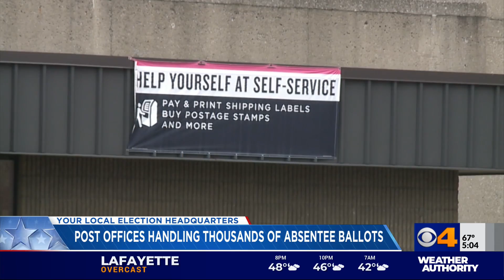Indiana post offices handling thousands of absentee ballots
The U.S. Postal Service says workers in Indiana are handling thousands of voter absentee ballots. Indiana's Board of Elections is working closely with post offices to make sure everything goes smoothly.